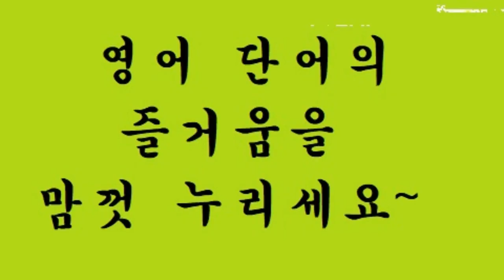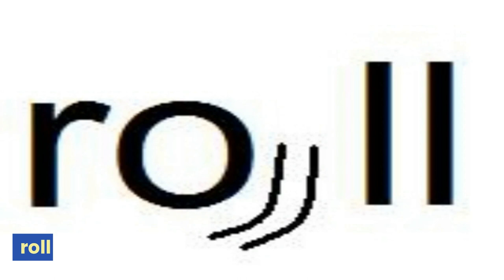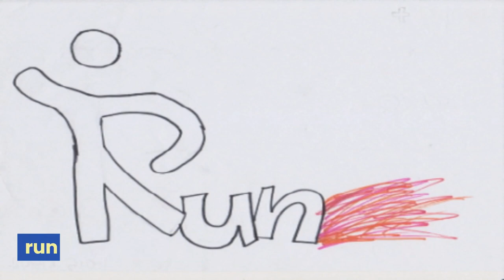교육부 기본 어휘 800단어 영상 사전 (800p-36) rich ~ run